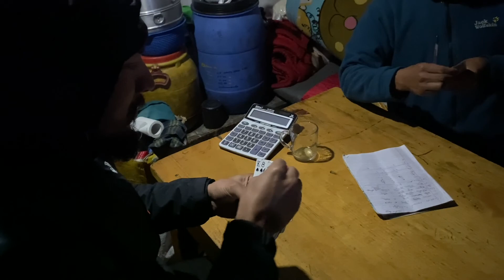EBC circuit: Day 4 Gokyo Lake. Heaven is myth, Nepal is real.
Gokyo Lakes are oligotrophic lakes in Nepal's Sagarmatha National Park, located at an altitude of 4,700–5,000 m above sea level.